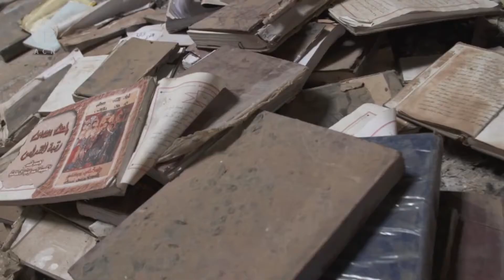ACN: Rapporte Annuale 2019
Rapporto Annuale 2019 (in Italiano)